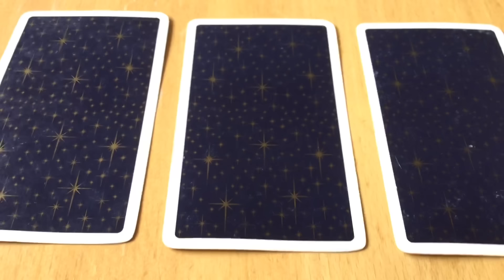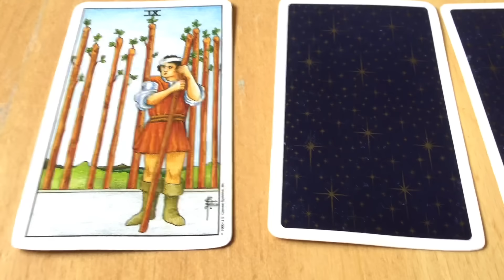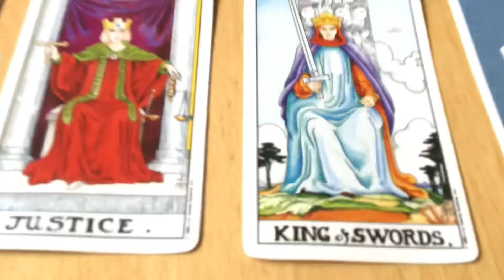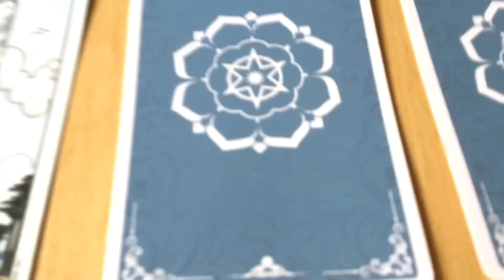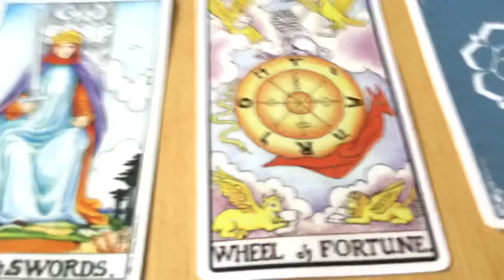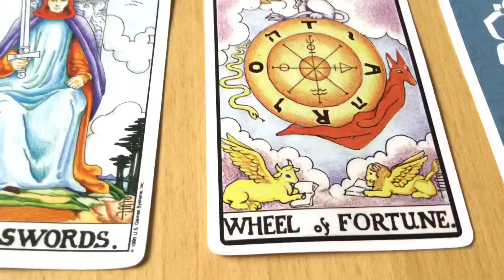April 30, 2024 Tuesday Pick a Card Tarot & Birthday Reading by Cognitive Universe